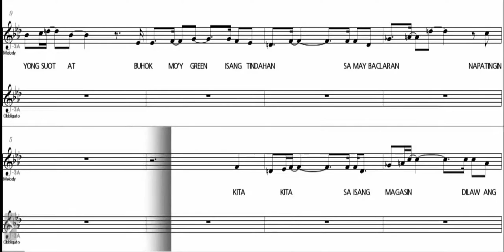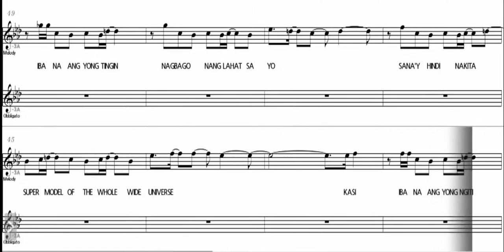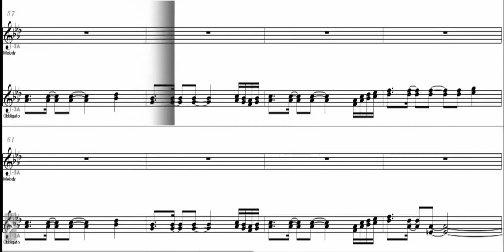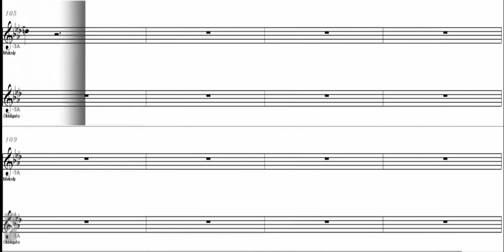Magasin - Eb Alto Saxophone - Sheet Music - Play Along - Backing Track